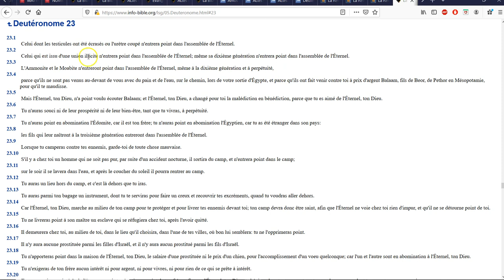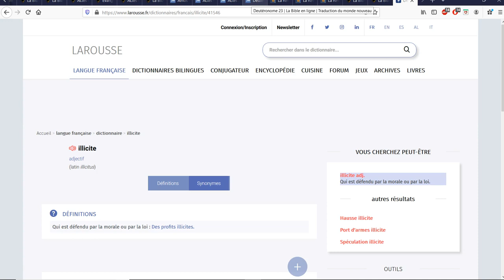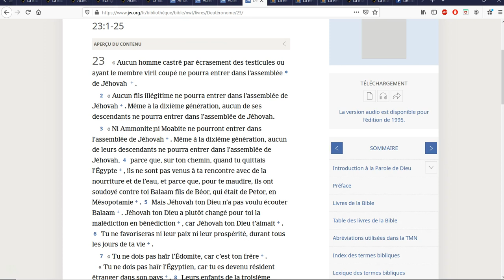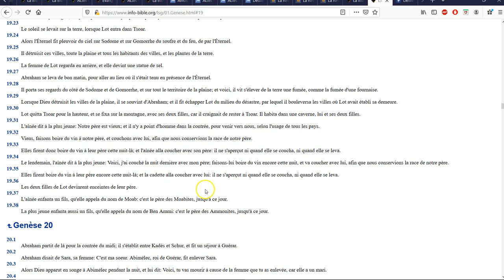Un exemple a ne pas suivre